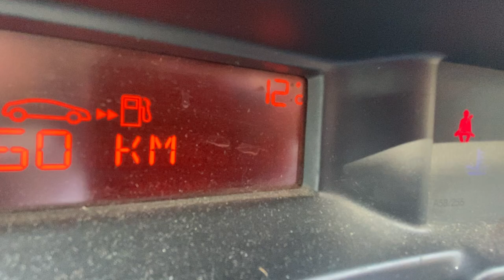Road 🌙☀️💨 Russia spring🌡 11:14 to Magnitogorsk city +12